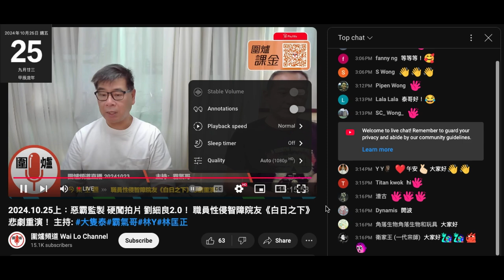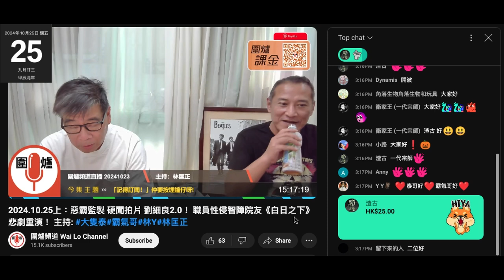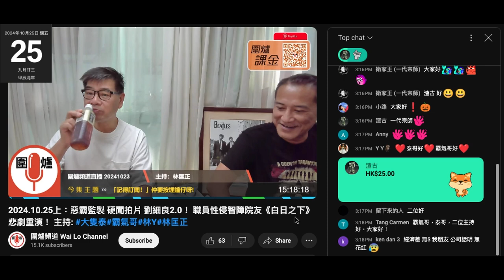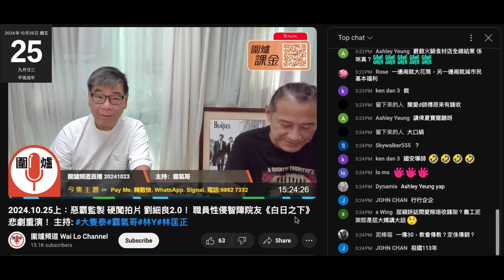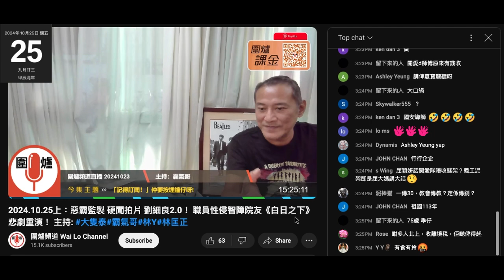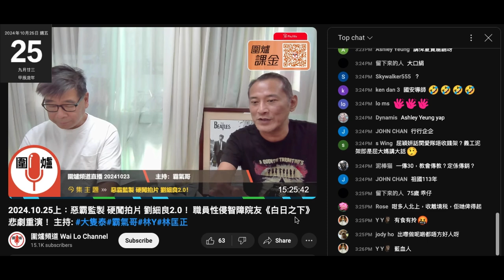20241025 圍爐賤種陳榮泰鳩吹經濟唔好課金少咗唔介意其實好撚介意，鳩吹盡做好撚委屈咁。賤種霸氣去完東涌都趕返嚟，打女人偷錢賊林匡正越嚟越遲返，搭5先返，又借到件未著過嘅舊波衫，個撚樣又係啱啱瞓醒